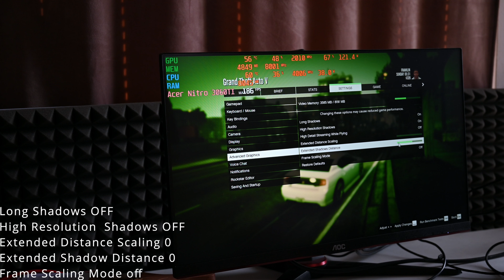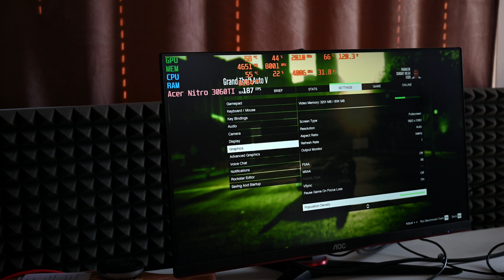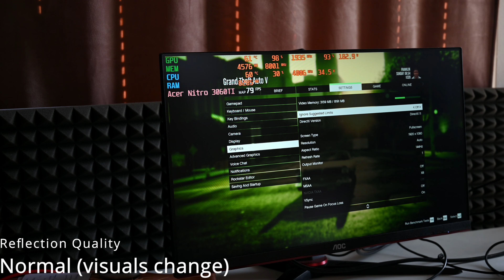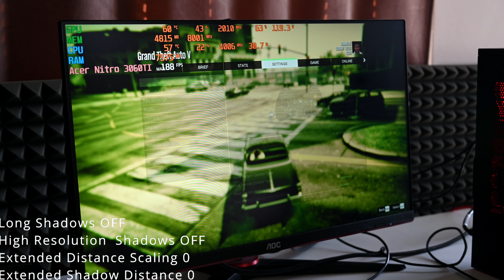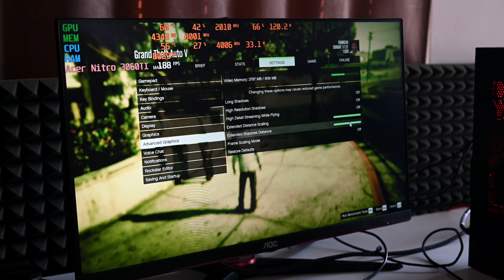11999kr Acer Nitro N50-610 - i5 | 16GB | 512GB | RTX 3060Ti - GTA V -Inställningar - FPS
11999kr Acer Nitro N50-610 - i5 | 16GB | 512GB | RTX 3060Ti - GTA V  -Inställningar - FPS

Hej ocj välkommen till Gamingtech,  jag visar prestandan av detta systemet i spelet GTA V

Köp Acer Nitro N50-610

Jag går genom olika fps inställningar, har fått rabattkoden från inet jag kommer att visa det i en annan video. Håller på att bygga ihop nvidia optimala inställningar videon också

Timecodes
00:00 x8 MSAA
00:27 Long shadows OFF
02:38 Reflection Quality Normal
03:16 Reflection Quality Ultra
03:34 Extended distance scaling 0
04:45 Extended distance scaling maximum
05:34 Frame Scaling Mode maximum
06:20 Frame Scaling Model Half
07:09 Long Shadows On and everything else

Jag kommer att testa alla spel som ni har frågat efter!

Intel Core i5 10400F 2.9 GHz, 4.3 GHz  with turbo
16 GB, ((2 x 8GB))DDR4 UDIMM, (2666 MHz)
512GB m.2 PCIe NVMe Gen 3 x4 (2280)
(Wi-Fi 6(802.11ax))
Windows 10 Home
500W, (80+ Gold)
Intel H470
Köp gjorda via vissa butikslänkar kan ge viss kompensation
Om jag har missat något så vänligen peka ut det för mig, eller om du har speciell förfrågan något du undrar över skriv gärnaÅter igen tack för att ni tittade gilla video om du gillade, premunera om ni inte har gjort det det hjälper verkligen mycket. Tack!